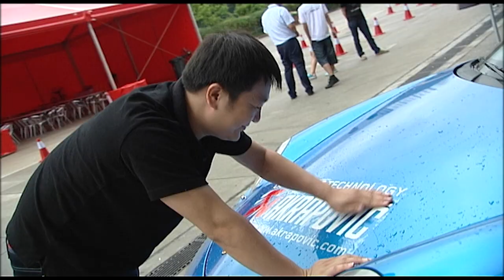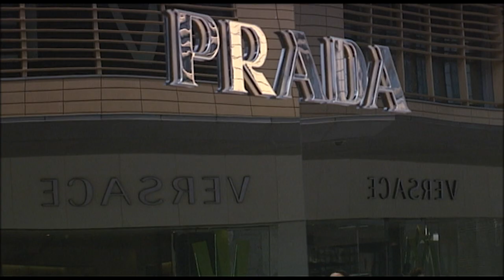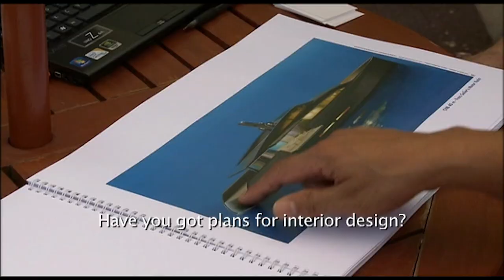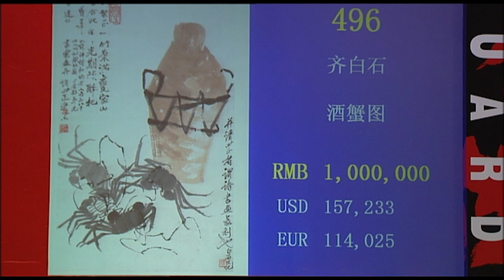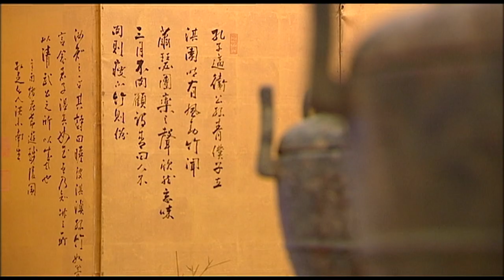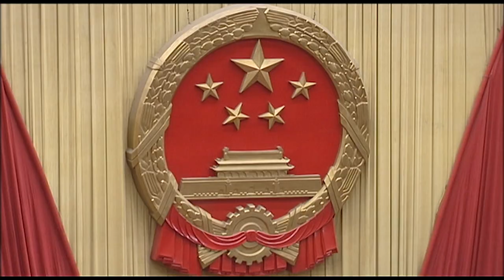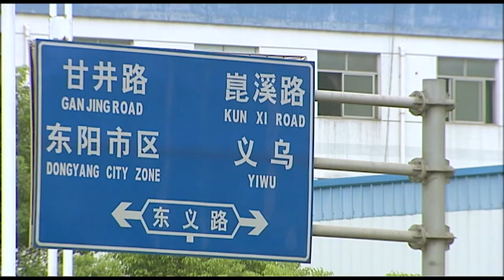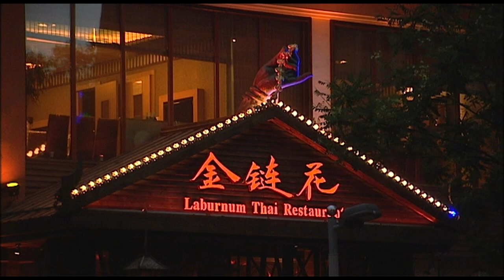China: Playground Of The New Rich (Full Documentary) | TRACKS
Communist China now has over a million millionaires. But what do China's richest people do for fun?

Content licensed from Journeyman to Little Dot Studios.